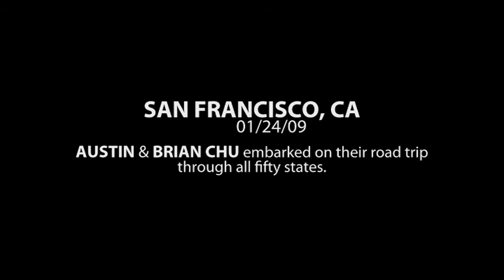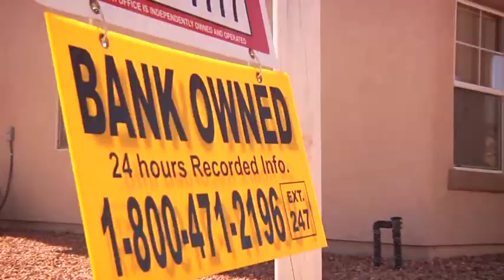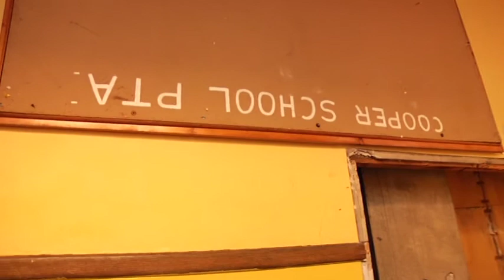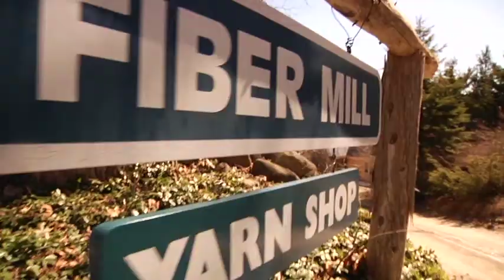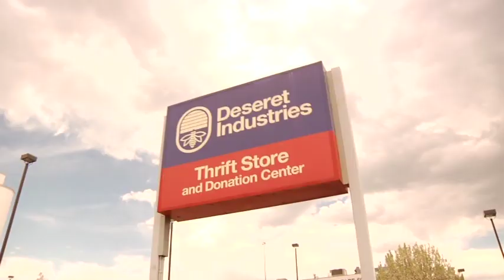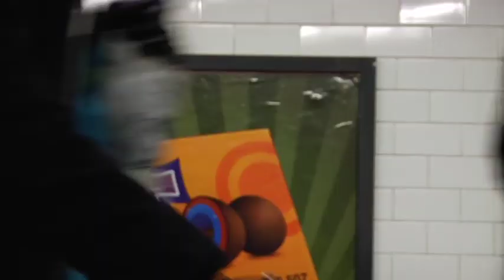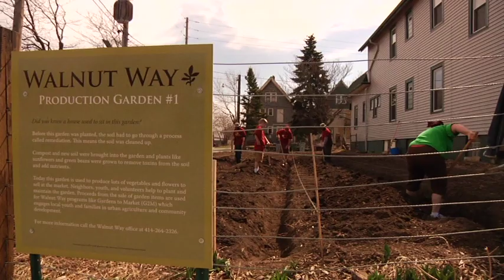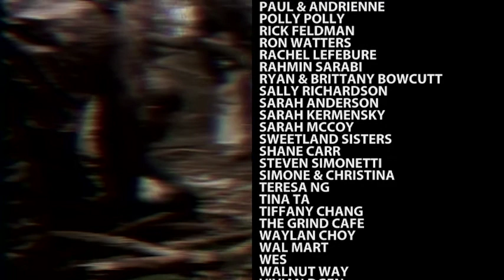The Recess Ends Documentary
Re-uploading a bunch of stuff to YouTube and had to start with The Recess Ends. 2009. Obama was just getting elected. Our country was (what we thought) falling apart. What did people value then? Austin Chu and I went hit the road to find out. 720p in all its HD glory!